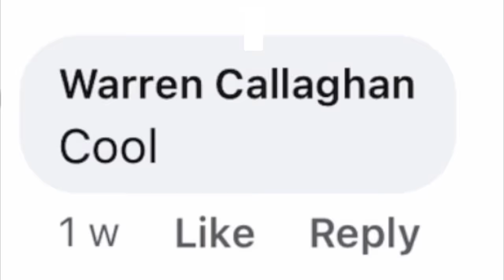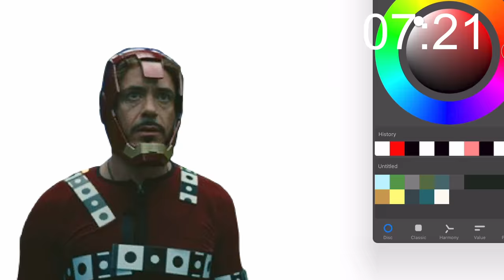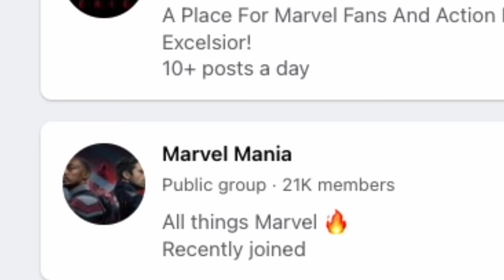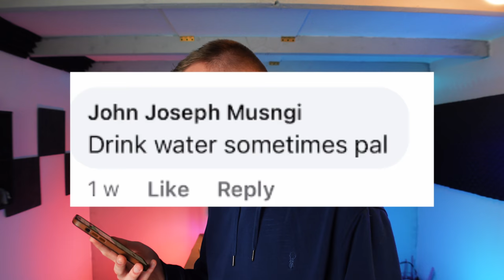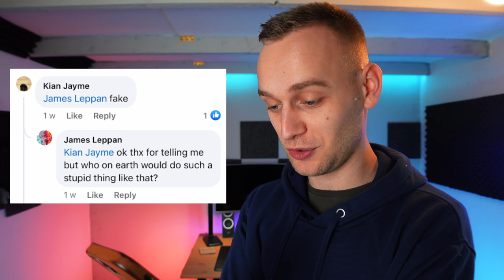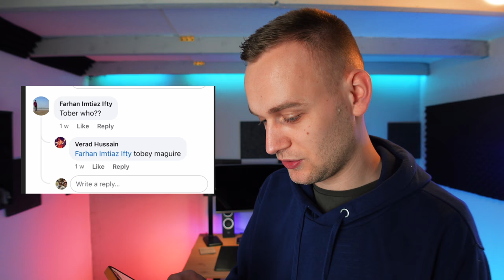I Fooled the Internet w/ Fake Tom Cruise Iron Man Photo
I fooled Marvel fans with a fake Doctor Strange Multiverse of Madness leak showing Tom Cruise as superior Iron Man... kinda.